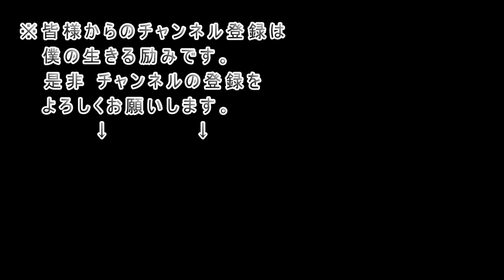天下一品 議論は卑猥な結論に【飯テロ 飯動画 ソロ飯 ピンめし】Mukbang eating show Japan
これが1番大好きです。